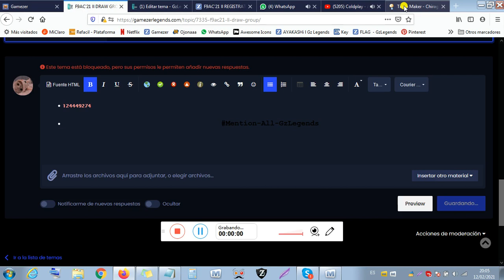DRAW 9BALL ARROW FEMALE